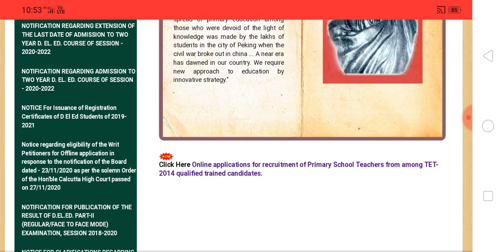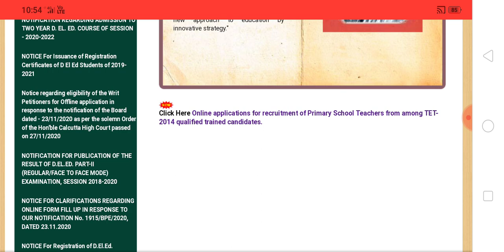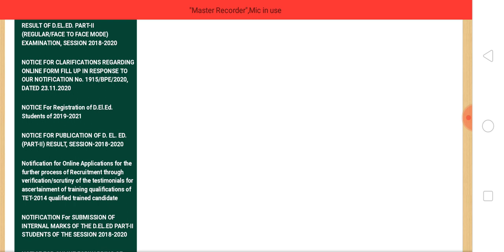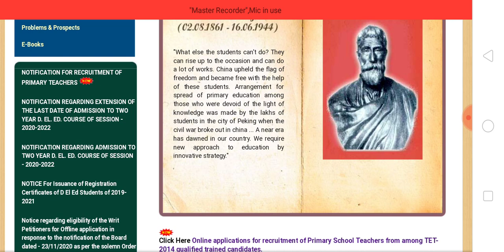PRIMARY TET NEWS TODAY/PRIMARY TET 2014 INTERVIEW/PRIMARY TET 2014 ONLINE FORM FILL UP/PRIMARY TET